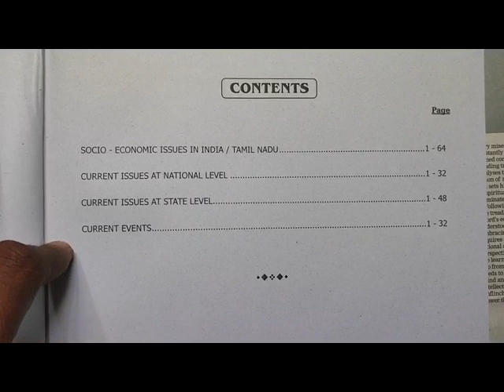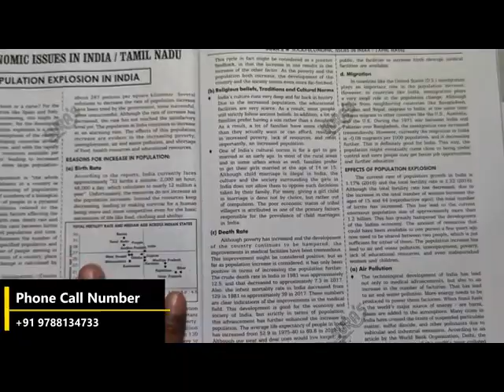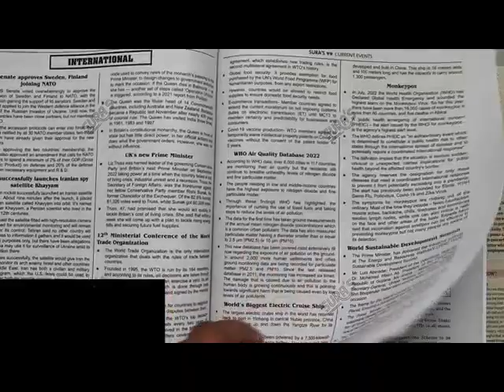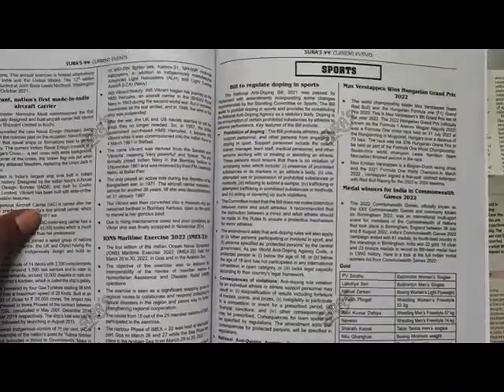TNPSC Current Event Books | UPSC Current Event Books | Sura Current Event Books 2023 | JB Books